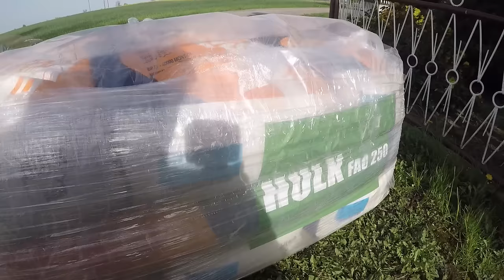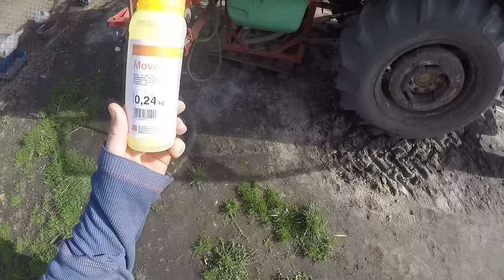CO U KRZYSIA W ZBOŻU PISZCZY🔥 JAK WYGLĄDA "PROJEKT PLAŻA"😱 SIEW OWSA & NASIONA QQ | MafiaSolec [MST]